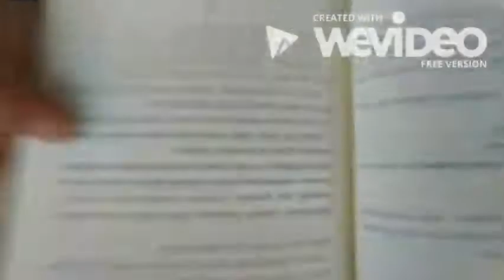JESSICAREN ITZALA Booktrailer - Jakintza - DOMO